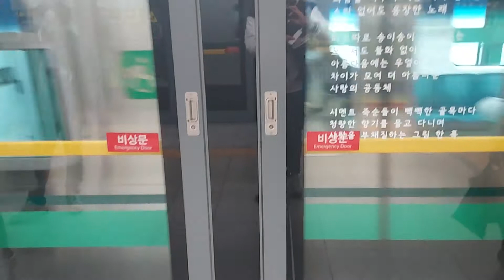서울교통공사 2호선 성수발신설동행 S1629호 성수역 진입영상